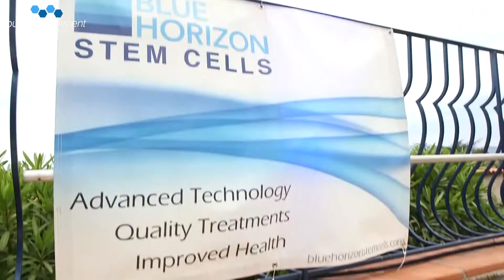60 Sek Teaser - Premium Partner Blue Horizon | businesstainment goes Cannes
Wenn man schon bei den Filmfestspielen in Cannes ist, dann muss man auch ein besonderes Umfeld für ein businesstainment connect & celebrate Event finden. Und wie auch schon in den letzten zwei Jahren haben wir die perfekte Location: Die Villa Blue Horizon. Unter Palmen, am Pool und mit Blick aufs Meer lässt es sich einfach besser netzwerken! Natürlich ist auch für hervorragendes Essen und exquisite Getränke gesorgt. Hinter der Villa steht das Unternehmen Blue Horizon Stem Cells, das sich auf Stammzellenforschung konzentriert und mit dieser schon vielen Menschen helfen konnte.
Aber guckt euch doch am besten unser Teaser von der Villa Blue Horizon an und lasst euch von den atemberaubenden Bildern überzeugen!